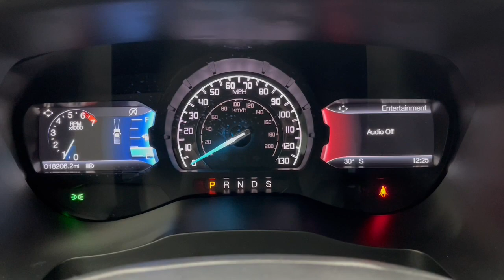2021 Ford Ranger Troy, Tipp City, West Milton, Piqua, Dayton FP34179T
Red Used 2021 Ford Ranger available in 3230 South County Road, Troy, Ohio at Dave Arbogast Ford. Servicing the Troy, Tipp City, West Milton, Piqua, Dayton, area.

3230 South County Road 25A

Rapid Red Metallic Tinted Clearcoat 4WD Remote Start Premium Audio Package Leather Seats Bluetooth Backup Camera Appearance Package Push Button Start Off Road Package Parking Sensors CarPlay 4WD Adaptive Cruise Control Auto High-beam Headlights Auto-dimming Rear-View mirror Backup Camera Class IV Trailer Hitch Receiver Delay-off headlights Electronic-Locking Rear Differential Equipment Group 501A High Forward Sensing System Front Bucket Seats Front fog lights Fully automatic headlights FX4 Off Road Package FX4 Off-Road Box Decal Heated front seats Navigation Off-Road Screen in Cluster Off-Road Tuned Suspension Radio: B&O Sound System by Bang & Olufsen Rain-Sensing Wipers Remote Start SYNC 3 SYNC 3/Apple CarPlay/Android Auto Technology Package Telescoping steering wheel Terrain Management System Tilt steering wheel Trailer Tow Package Turn signal indicator mirrors Wheels: 18 Machined Alum w/Stealth Gray Pockets.brbrbrDAVE ARBOGAST IS ONE OF THE TOP 100 FRANCHISE USED CAR DEALERS IN THE USA! Come find out why! for more photos! *See Dealer For Specific Equipment* Dealer Disclosure: Sales Tax Title License Fee Registration Fee $250 Dealer Documentary Fee are additional to the advertised price.